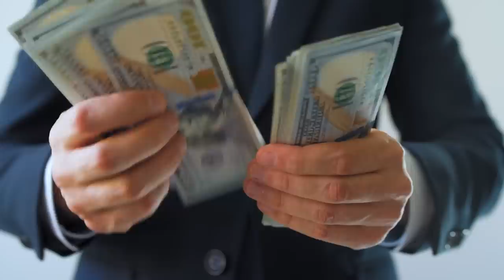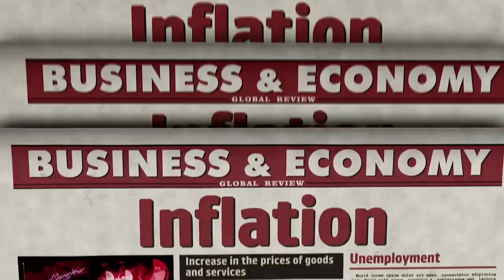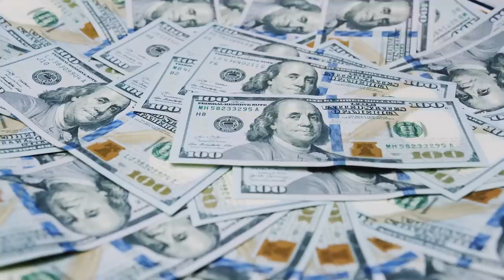Крутой лайфхак, как не зависеть от курса доллара! Защищаем сбережения от инфляции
Когда я даю ответ на вопрос: «Как не зависеть от курса доллара?», люди всегда удивляются — мол, неужели всё так просто! Да, друзья, это действительно просто. И сегодня я подробно расскажу:

— как не зависеть от курса доллара?
— как правильно распределить свои активы?
— как защититься от колебания курса?

00:00 — Колебания курса💵
00:37 — Как защитить сбережения?
04:47 — Вывод и рекомендации✏️
06:07 — До встречи!